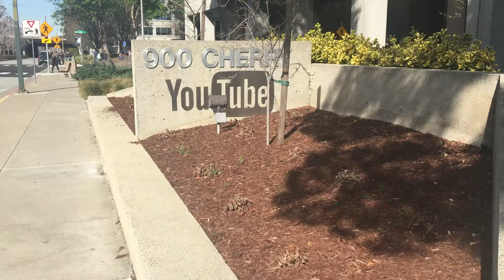What Happens At Youtube HQ + How To Get More Views | Ft. Jon Youshaei from Youtube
Check out my day out at Youtube HQ with Creator of Every Vowel & Head Of Creator Product Marketing, Jon Youshaei who talks about his super popular cartoon series, Every Vowel, how it is working in Youtube, how to be successful on youtube and more.

Uber Code : eynu2 ( Get $5 off your first 2 rides)